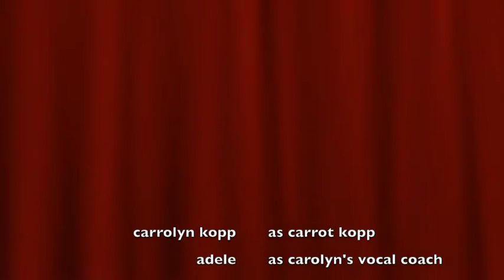carolyn kopp singing compilation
Carolyn Kopp, your favorite muser, in all her glory. But singing.